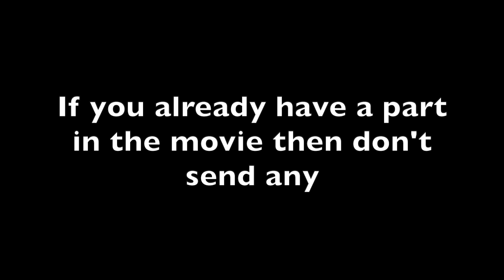Ninjago: Into the Multiverse Side character audition lines!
These are the last batch of auditions for Ninjago: Into the Multiverse!
If you already have a role in the movie you may ignore this video